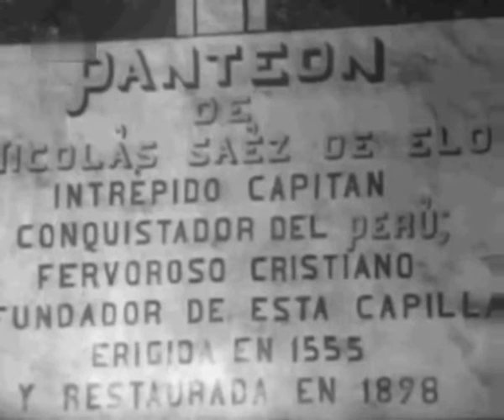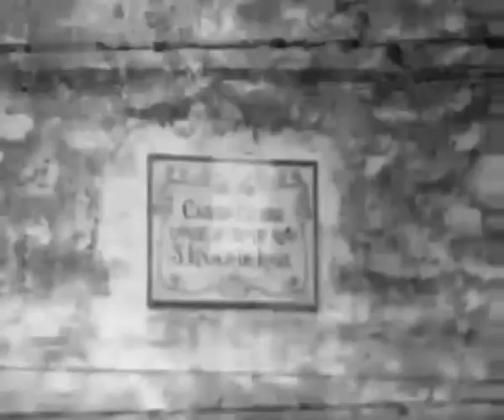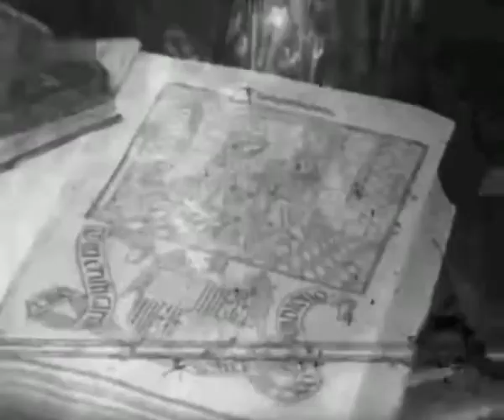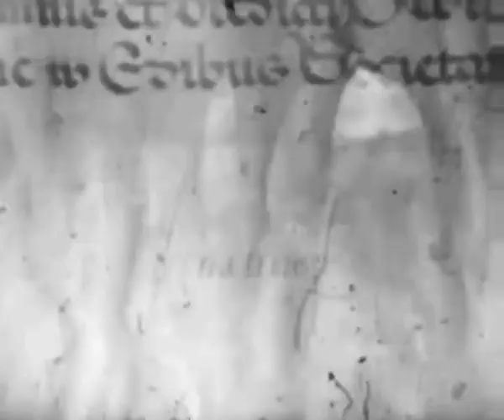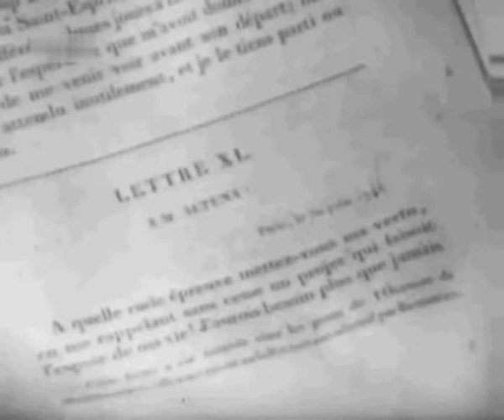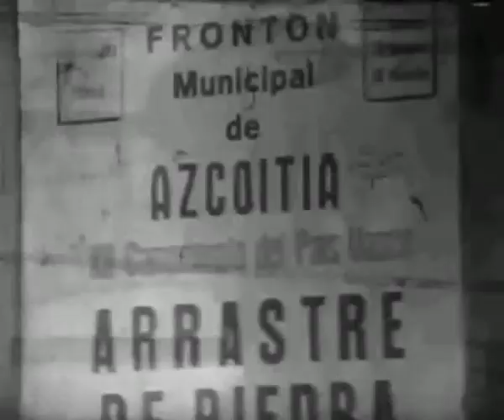Basque Country - El Valle de Iraurgui. Azpeitia y Azcoitia.1966